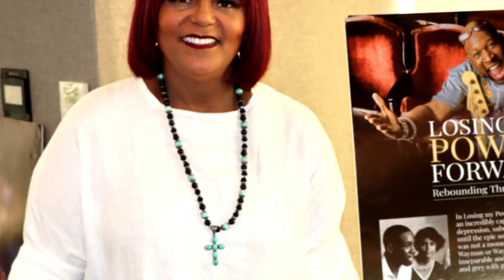Wayman Tisdale Foundation Night at Vista 21 on Greenwood July 2023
Photos, Videos and Music footage from the 2023 Wayman Tisdale Foundation
Meet and Greet at Vista 21 on Greenwood in Tulsa Oklahoma.